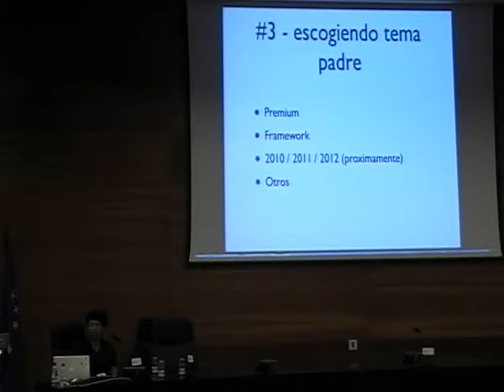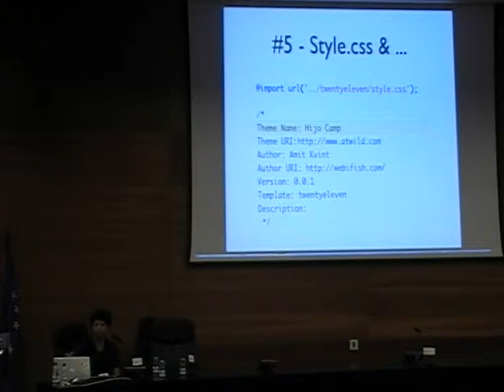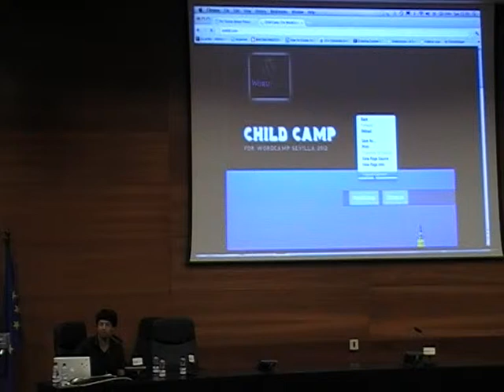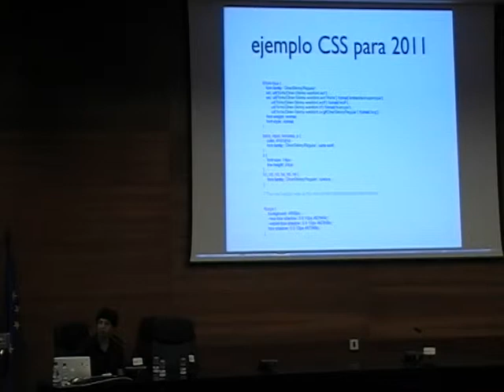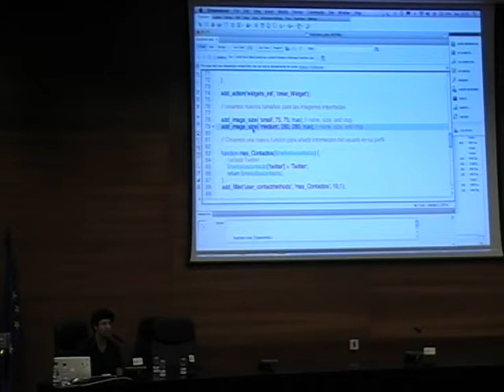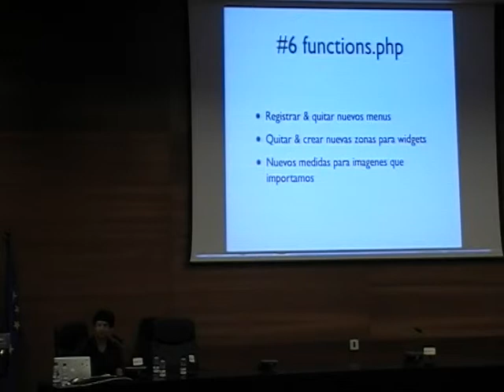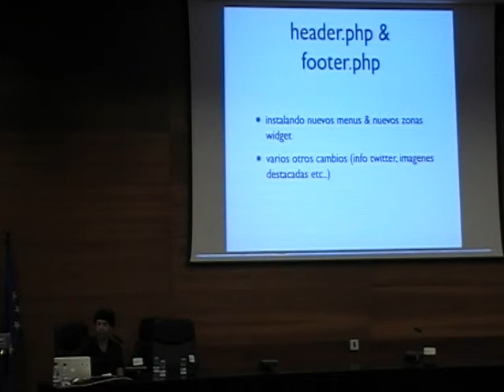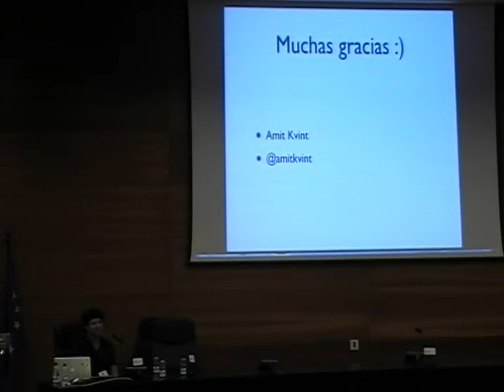Mis 10 pasos fundamentales para crear temas hijos, Amit Kvint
Fuente: (WordCamp Sevilla 2012)

Amit es dis­eñador, creador y consultor de pági­nas web. En los doce últimos años  ha realizado su trabajo desde webifish.com, enfocando siempre en el interfaz de usuario & SEO.

Empezó, como muchos, con un pequeño Spectrum Sinclair (en 1982) tecleando lineas Basic, hasta que en los noventa creo pági­nas web con HTML y CSS entonces tec­nologías pio­neras.

En los últimos tres años ha estado usando WordPress como herramienta exclusiva para la creación de paginas Web.